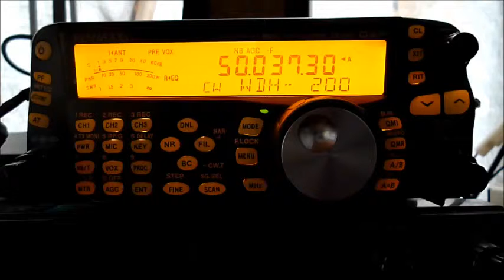es0six 50mhz beacon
Distance between JO20FW & KO18CW is 1433.67 km (890.882 miles)
rig is a kenwood ts480sat , antenna is a homemade deltaloop